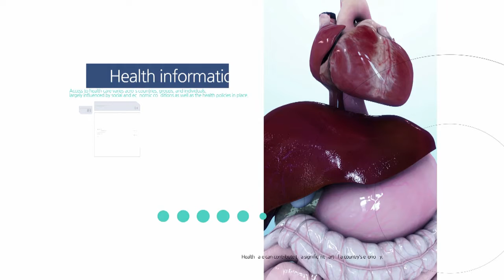【公開自己的姓名也樣貌，再次接受膨脹式植體手術的美國患者事例】韓國泌尿科朴誠勛院長｜陰莖假體｜人工海綿體｜諧梧泌尿科｜韓國男科醫院｜Penile Implant｜男性健康｜男性功能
這位美國患者在做了一次陰莖假體植入術，來韓國出差期間，由於陰莖假體出現了感染，需要進行假體更換手術。當時在美國的醫生警告他因感染進行更換手術的話，術後陰莖會變小，因此讓他會美國接受手術。不過最終他遇到韓國泌尿科朴誠勛院長，下定決心在韓國接受更換假體手術，術後他的陰莖也完美的保留住了原有的長度和粗度。